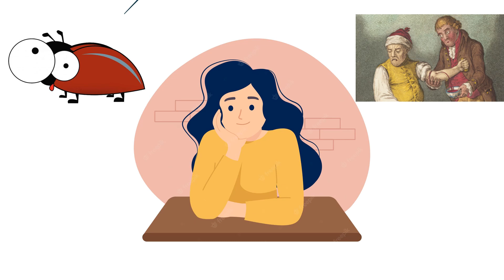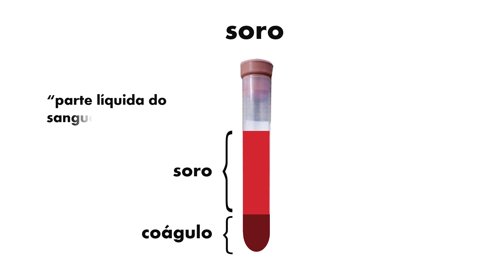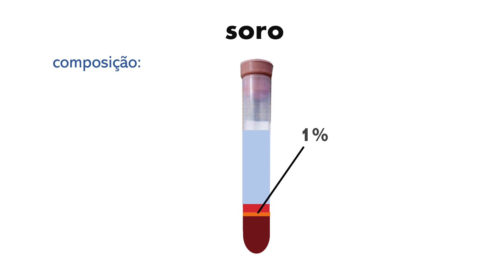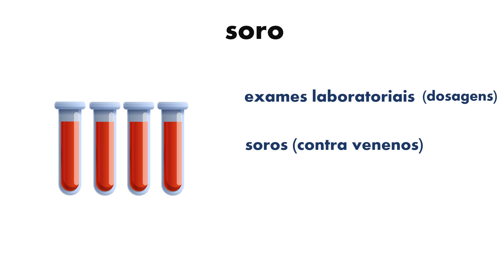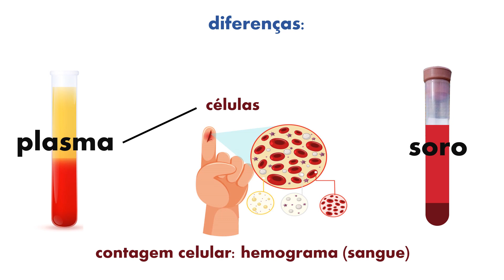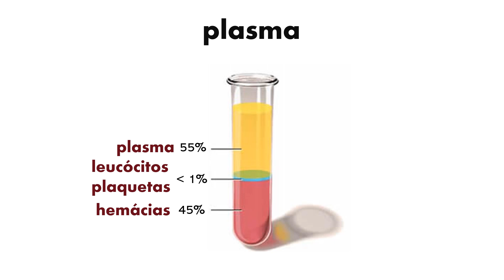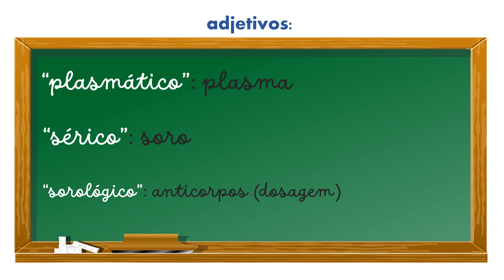Temas em Medicina Bioquímica: Sangue, Soro ou Plasma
Temas selecionados da área médica (com detalhamento de alguns aspectos como prática clínica, bases farmacológicas e fisiológicas), com ênfase na área pediátrica Um pequeno resumo das diferenças entre soro e plasma, com ênfase nas coletas para dosagens laboratoriais, bem como as diferenças conceituais.

00:01 Introdução
00:48 Soro: o que é, a formação do coágulo, separado da parte "líquida"
1:08 Composição do soro (células envolvidas no coágulo)
1:55 Proteínas da coagulação (fibrinogênio)
2:15 Outras proteínas e componentes do soro
3:12 Finalidades do soro (exames laboratoriais e terapêutica)
3:48 Soro hemolítico, soro ictérico, soro lipêmico
4:08 Plasma: método de obtenção e cuidados
(centrifugação do sangue coletado)
4:58 Composição do plasma (comparação com o soro): albumina e outras frações utilizáveis
5:42 Termos: "plasmático", "sérico" e "sorológico"
6:18 Agradecimento